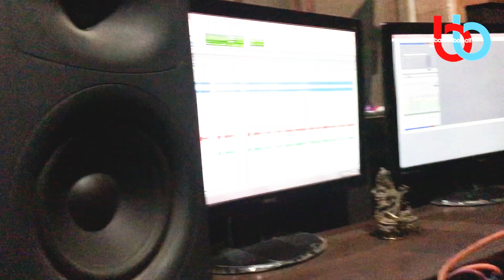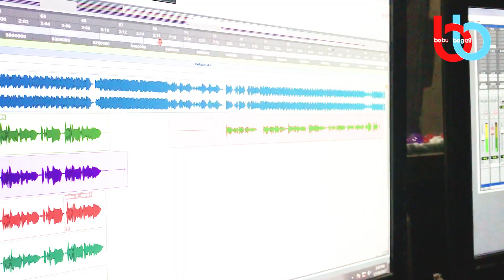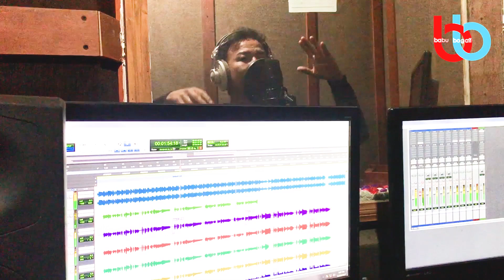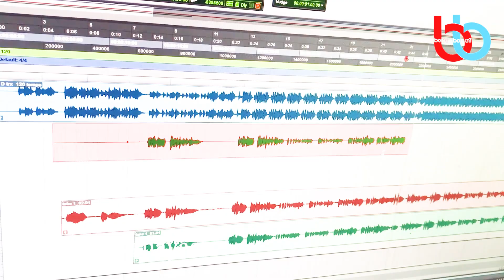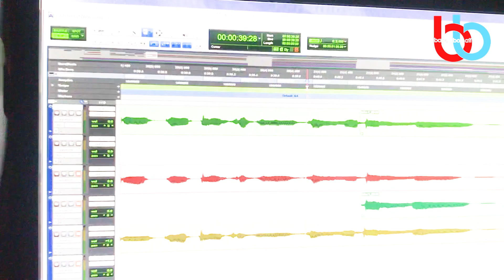Didi Gharima l Song Recording l Babu Bogati l Binod Rai l 2018 l 2075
its report of song recording of binod rai with babu bogati
Song : Didi Gharaima
Lyrics : Maita Monger
Singer : Binod Rai
Arranger : Babu Pardhan
Studio : Real Time Creations
Recordist : Saagar Pandey
Album : Anayas
Audio : Tusli Entertainment Pvt. Ltd

Babu Bogati is authorized to upload this video. Using of this video on other channels without prior permission will be strictly prohibited. (Embedding to the websites is allowed)